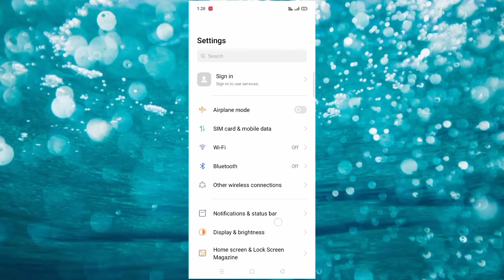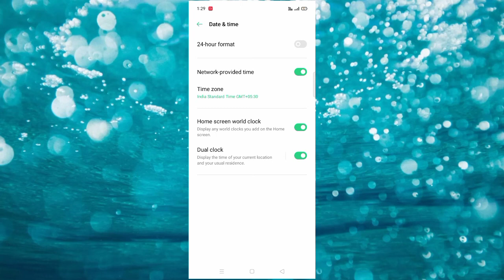oppoa15 Dãte and time how to oppo a15 Dãte and time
how to oppo a15 Dãte and time

how to oppo a15 time

how to oppo a15 Dãte kaise set kare